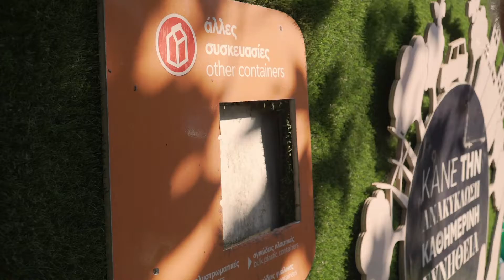Ολοκληρωμένο Κεντρο Ανακύκλωσης, ΑΒ Βασιλόπουλος, Γλυφάδα.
Αυτόματα μηχανήματα ανακύκλωσης υψηλής τεχνολογίας που σας περιμένουν για να κάνετε την καθημερινή σας σωστή Ανακύκλωση!

- Ολοκληρωμένο Κεντρο Ανακύκλωσης, ΑΒ Βασιλόπουλος.
 Διεύθυνση: Γούναρη 163 & Προφήτη Ηλία, Γλυφάδα